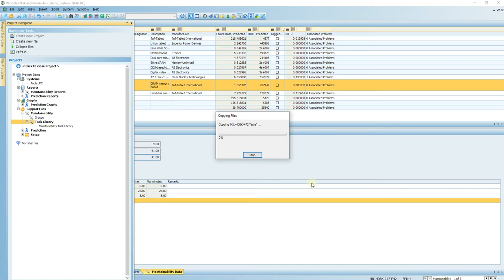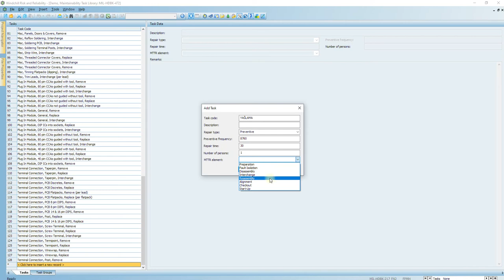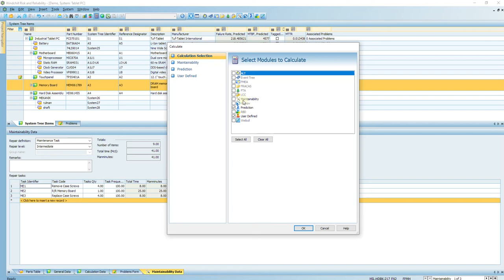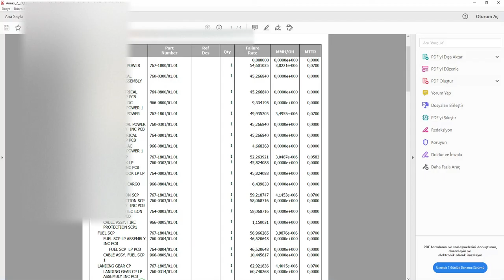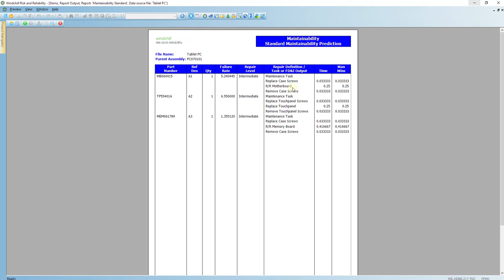5- PTC Windchill Maintainability Tanıtım Videosu